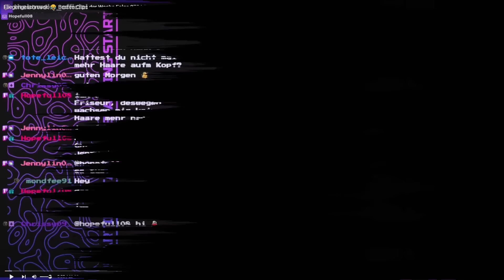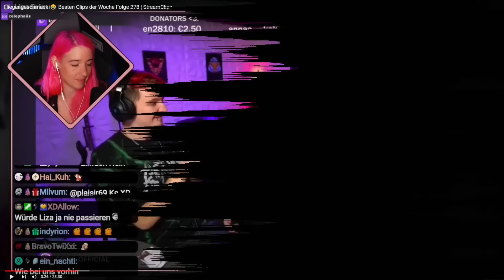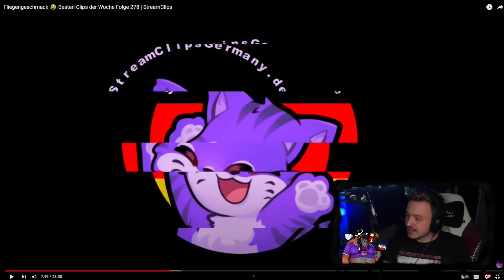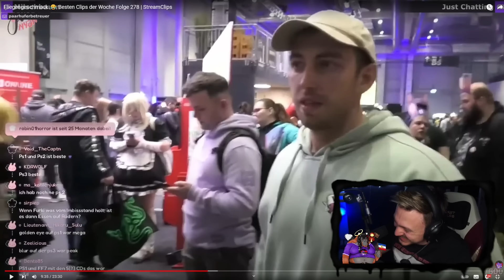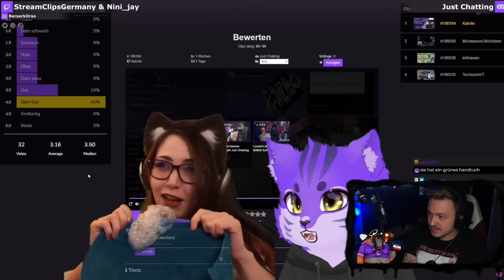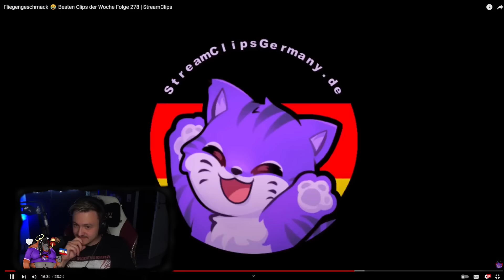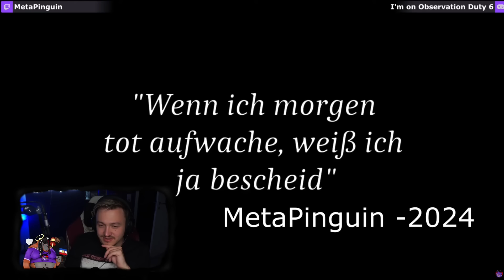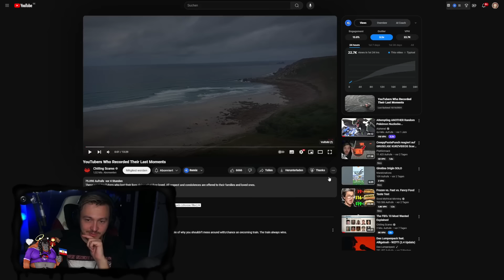CreepyPastaPunch Reagiert auf StreamClipsGermany 278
CreepyPastaPunch reagiert auf die besten deutschen Twitch wins und fails der Woche. Die spannendsten Momente aus der Welt der live Streamer, zusammengeschnitten in einer unterhaltsamen Compilation.